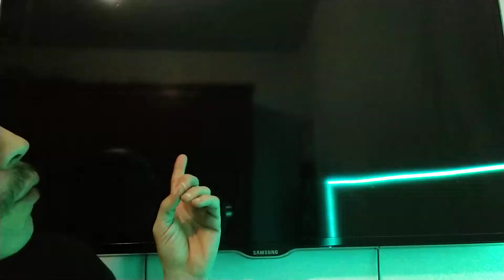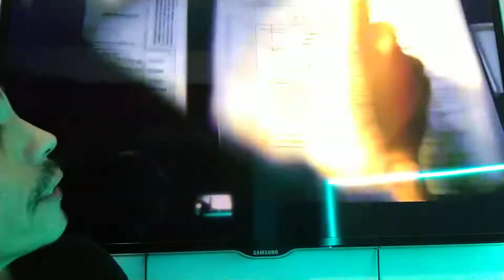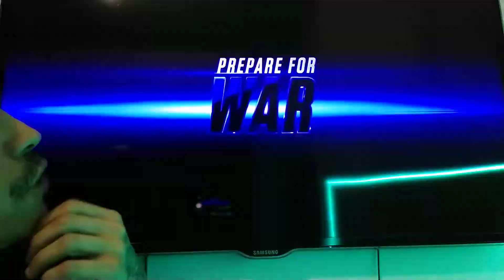JOHN WICK 3: PARABELLUM | React do Trailer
Saiu o trailer de John Wick: Chapter 3 - Parabellum. E como aqui a gente não perde tempo, dei o play nessa maravilha e fiz um react com as minhas expectativas. Confere aí!

Ficha Técnica
Lex CA e Vinícius - Apresentação
Lex CA - Edição
Breno CS - Produção